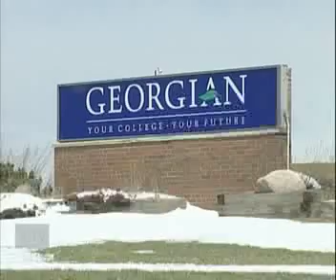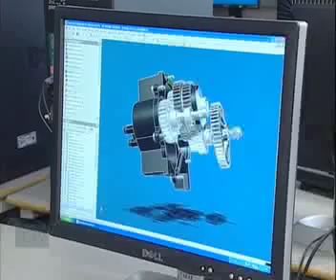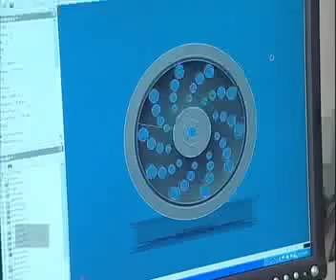Rogers TV features Mechanical Engineering @ Georgian College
Careers in York, but Rogers tv recently featured a segment highlighting the Mechanical Engineering program here at Georgian College.